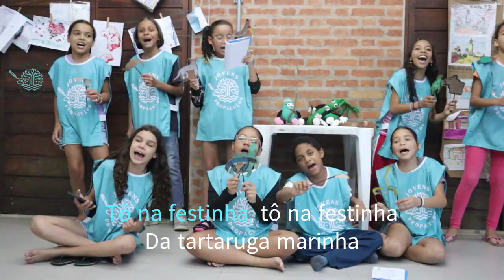Atividade Tartaruga Marinha Cantada - UNESP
Música, descontração e muito carinho.